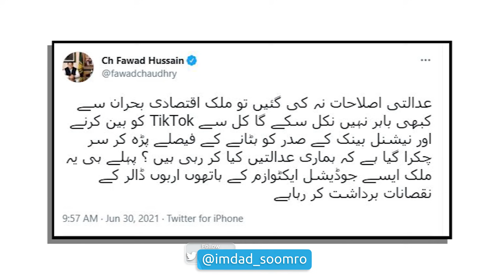Imran Sarkar ka Adliya kay liye Bara faisla | Exclusive Details by Imdad Soomro